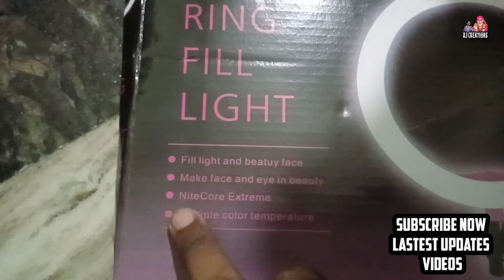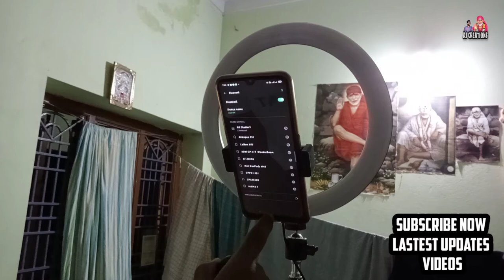Unboxing ringlight tripod in telugu /ringlight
Hi friends support to my channel

Ringlight tripod 👇👇👇.Amazon

Ringlight tripod 👇👇👇.flipkart

this my new Instagram account please follow me on new Instagram account.
old instagram got some problem please follow me on new Instagram account

now onwards in aj creations our upload all type of use full videos also and cover songs short films pranks we planning soon.

all type of videos upload in aj creations

all my subscribers and others also I am saying please take of your health.

use mask 😷 stay home 🏠 stay safe use sanitizer also etc.

tq please support 😉👍🙏🙏🙏🙏🙏🙏.